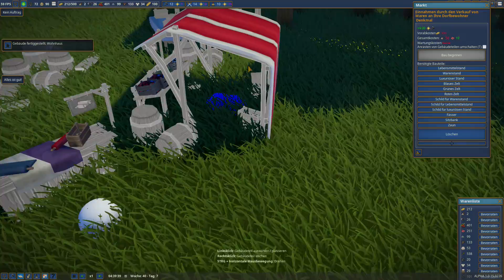Foundation #012 | 🏦 Supermarkt im Mittelalter | aFreshMango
►Xbox Live Gamertag: aFreshMango

***PC-Specs***

CPU: Intel Core i7 6700K 4x4.20 GHz

CPU Kühler: Corsair H150i Pro [RGB]

Grafikkarte: Geforce RTX 2070 8GB KFA2 OC

Mainboard:  ASRock Z170 Extreme4 DDR4

RAM: DDR4 2 x 8 GB  HyperX FURY 2666mhz

Gehäuse: Corsair Battlebox Air 540

Netzteil: Be Quiet 700W

HDD 3TB Seagate 3.5"
HDD 8TB Seagate Ironwolf 3.5"
M.2 SSD 120GB Kingston SSDnow

Hallo Youtube hier für euch :D